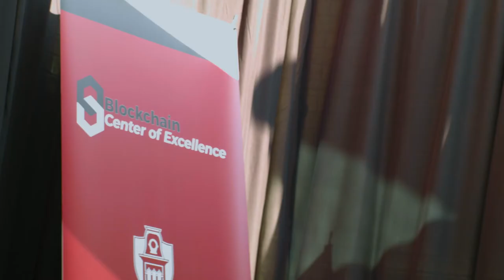Blockchain Centre of Excellence Launch - Mary Lacity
Our objective is to dispel myths and misinformation about risks and effective practices, through insightful, researched-based commentary that is independent, objective, rigorous, ahead of the learning curve, and highly practical.